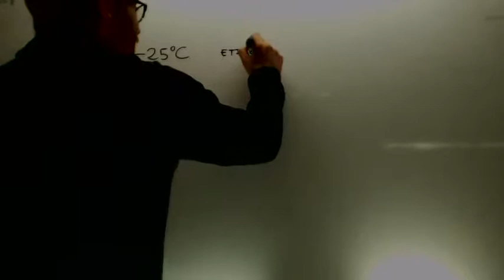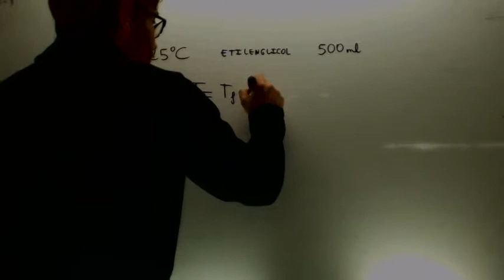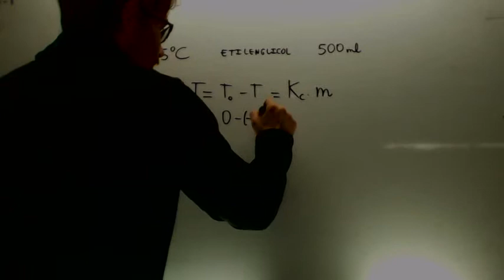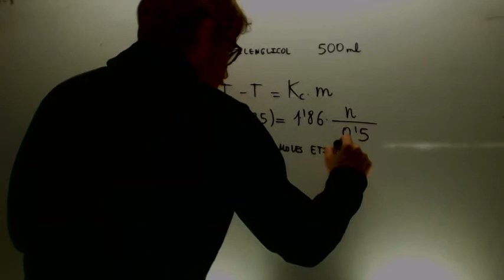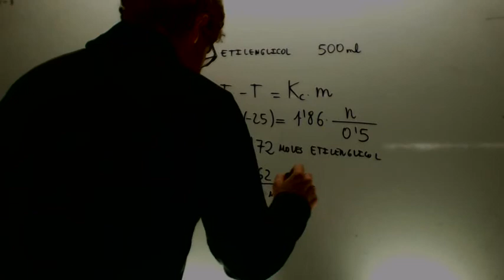Crioscopia Quimica 1º Bachillerato Academia Usero Estepona